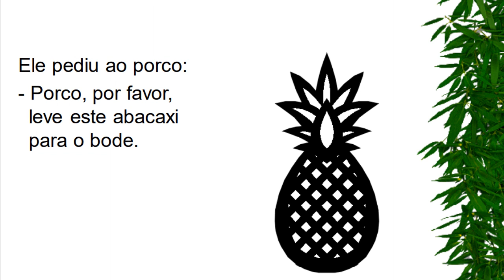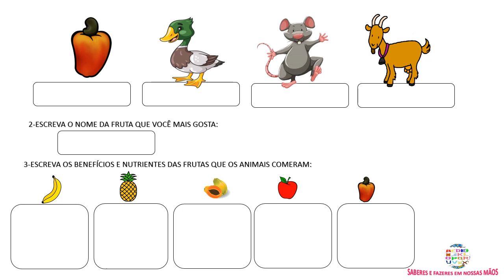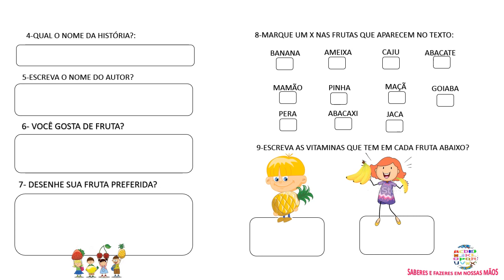A banana e as frutas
leitura com atividade para ajudar na pesquisa sobre as vitaminas das frutas
aula de Ciências e Português: